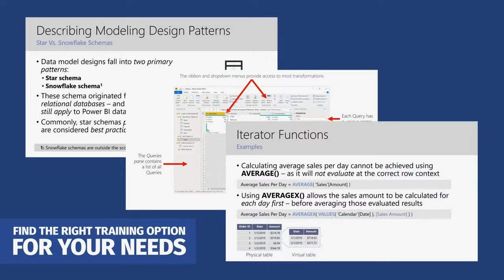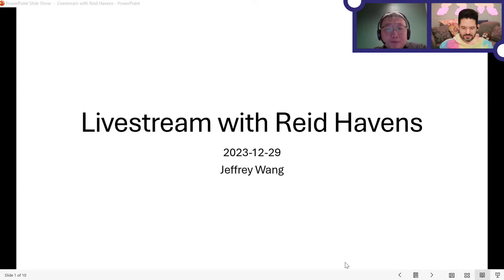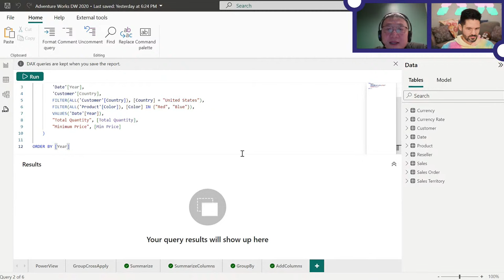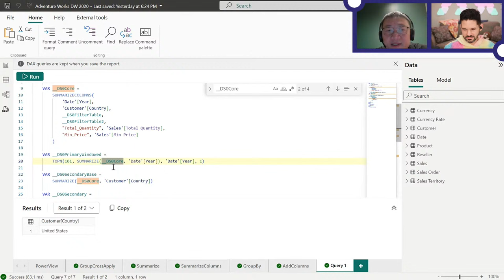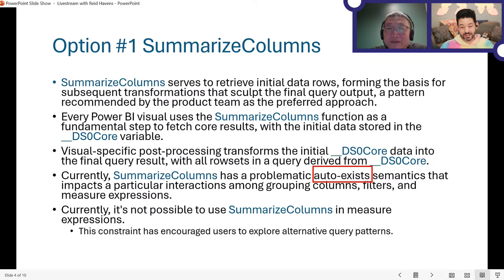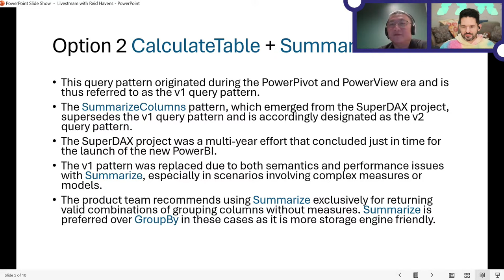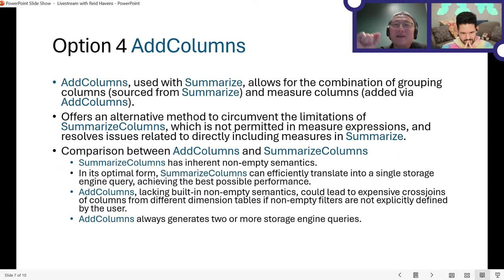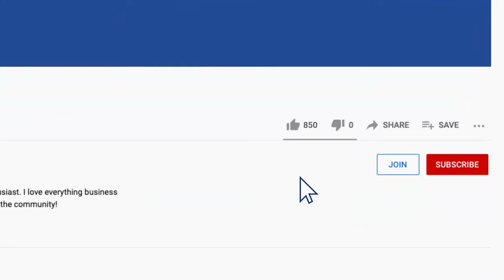DAX Query Best Practices and Historical Context (with Jeffrey Wang)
The November Desktop release's public preview of the DAX Query View has ignited excitement among the DAX community. This feature represents the first new view since the inception of Desktop, joining the existing trio of Report View, Data View, and Model View. This addition is poised to transform the way DAX programmers approach their craft, encouraging them to write their own DAX queries more frequently.

A common challenge with DAX lies in its flexibility, as multiple methods often exist to achieve similar results. DAX queries are no exception; the community has already begun discussing various functions capable of producing comparable query results. In this episode, we will delve into the recommended functions and patterns for writing DAX queries. We aim to demystify the best practices recommended by the product team by exploring the historical context of their development.

GUEST BIO (Jeffrey Wang) 👤
Jeffrey has over twenty years of experience in the BI industry and joined the Microsoft SQL Server Analysis Services team in 2004. As a co-inventor of the DAX programming language, Jeffrey has watched it grow from an unknown language to one that is widely used worldwide. His latest projects in DAX include the development of the recently announced Visual Calculations.

VIDEO CHAPTERS 📺
0:00 - Video Start
5:00 - Start of Livestream